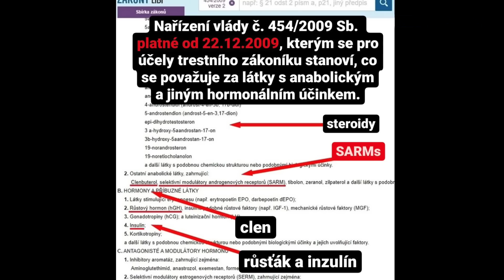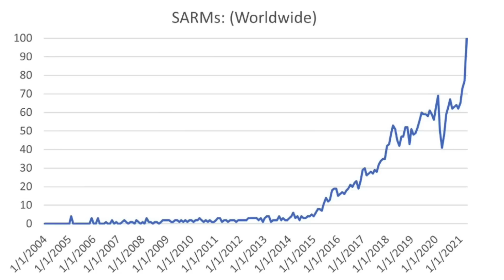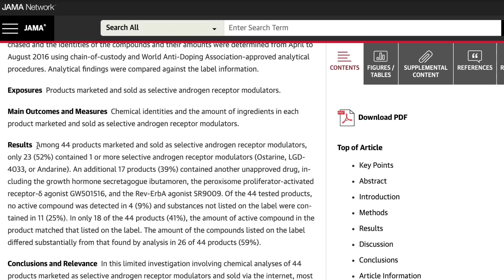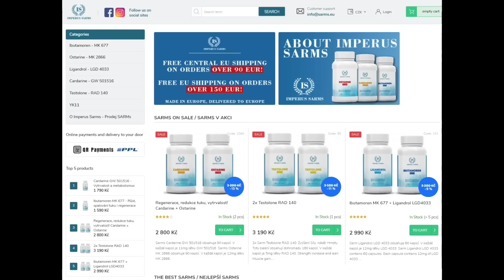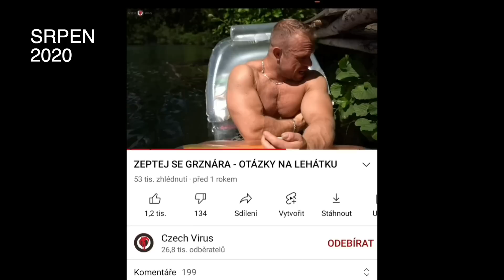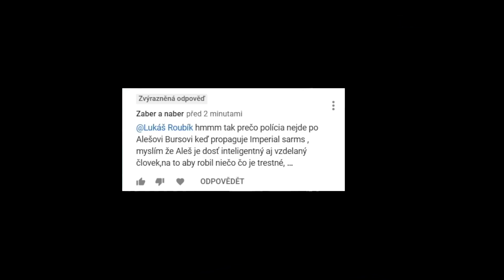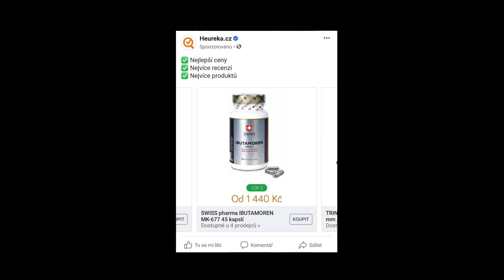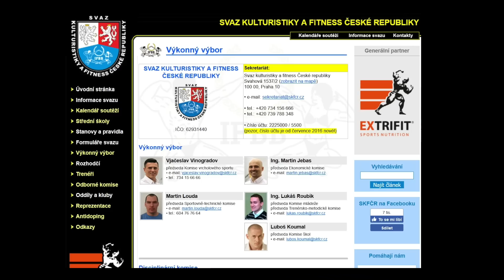SPECIÁL o kauze SARMS: Veřejný prodej dopingu na internetu!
Přinášíme Vám nejkomplexnější rozbor celé kauzy SARMS, ve které známí profesionální kulturisté nabízeli a prodávali dopingové látky VEŘEJNĚ na internetu a sociálních sítích se slevovými kódy přes veřejný eshop. Prodávané dopingové látky ze skupiny SARMS navíc prezentovali desítkám tisíc sledujících jako legální a neškodné suplementy, které přirovnávali např. k proteinům a paralenu, a doporučovali jejich užívání dokonce i ženám a mládeži!

Jako jedni z prvních jsme na toto obrovské riziko upozornili už v září 2020 a od té doby jsme čelili obrovskému množství výhrůžek, urážek a veřejných útoků v bulvárních médiích. Dokonce bylo veřejně vyhrožováno i našim rodinám. Minulý týden v této kauze ale nastal obrovský zvrat, kdy řada médií, jako je např. Aktuálně, Refresher a Ronnie, informovala o tom, že aktéři této trestné činnosti byli odsouzeni, poslední na rozhodnutí soudu čeká.

Navíc se dle laboratorních rozborů zabavených dopingových látek ukázalo, že některé SARMS ve skutečnosti neobsahovaly SARMS, ale “klasické” (levné a toxické) anabolické steroidy, jako je methyltestosteron a oxymetholon, resp. produkt Cardarine zabavený kulturistovi A.B. obsahoval naopak jen cukr maltodextrin.

V novém díle našeho IMV Podcastu jsme se proto rozhodli toto téma komplexně zpracovat a podrobně rozebrat mechanismus účinku a historii dopingových látek SARMS a především jejich vedlejší účinky, před kterými dokonce varovalo své zaměstnance (např. vojáky) i Ministerstvo obrany v USA. Některé SARMS, které byly těmito osobami i zde v ČR nabízeny a prodávány, totiž mohou způsobovat rakovinu a poškozovat játra a jedná se o experimentální látky. Následně jsme probrali dostupné kazuistiky a průběh celé kauzy SARMS doplněný o videonahrávku a printscreeny trestné činnosti. V poslední části jsme se zaměřili na dopady a rizika veřejného prodeje dopingových látek na internetu před dětmi a mládeží a zmínili i osobní útoky ze strany trestně stíhaných aktérů této kauzy.

Vzhledem k tomu, že se jedná o speciální epizodu na kontroverzní téma, po vzájemné dohodě jsme ji natočili bez podpory partnera našeho podcastu. Ze stejného důvodu jsme tentokrát nedělali Q&A a všechny Vaše dotazy zodpovíme až v příští klasické epizodě IMV Podcastu.

Děkujeme za Vaši podporu! Epizodu najdete na našem YouTube kanálu a na všech podcast platformách. Pokud se Vám dnešní díl líbil, lajkujte video, pište komentáře a sdílejte náš podcast na sociálních sítích!

👉 Děkujeme společnosti PIXBO.STUDIO za pomoc s produkcí podcastu!

STUDIE A POUŽITÉ ZDROJE VE VIDEU

Analýza SARMs zakoupených na internetu (Wagoner et al., 2017)

Kapitoly ve videu:

0:00 Stručná historie dopingu a zvyšování výkonnosti
07:09 Legislativa SARMs
11:08 Co jsou to SARMs a jak fungují
15:28 Historie SARMs
17:33 Výskyt SARMs na sociálních sítích
20:41 Studie ohledně (ne)kvality SARMs
23:54 Vedlejší účinky SARMs a konkrétní kazuistiky
31:10 Kauza SARMs v ČR
40:39 Proč je špatné SARMS prodávat se slevovým kódem veřejně na internetu?
52:30 Osobní útoky
1:03:12 Závěr